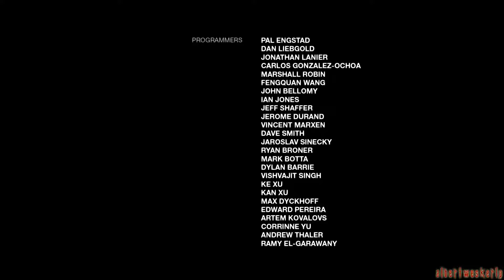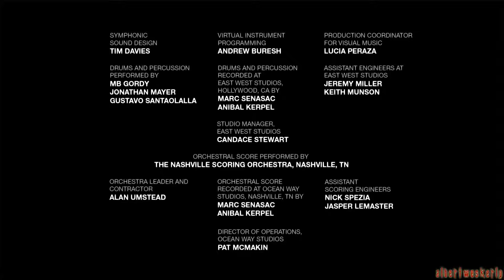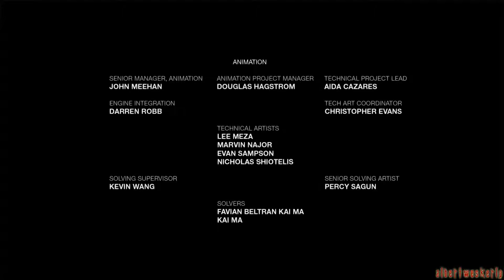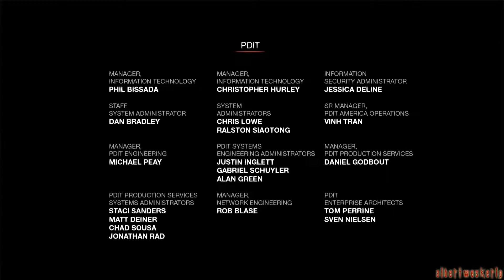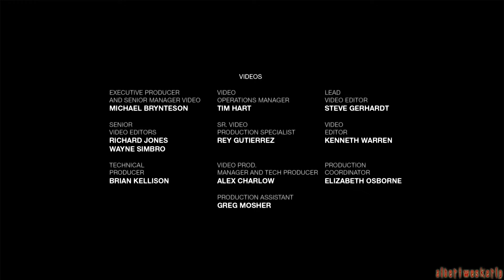The Last of Us - Left behind Remastered #05 - Es hat mich gebissen [Ende] (Let´s Play)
Let's Play The Last of Us Remastered German ✗